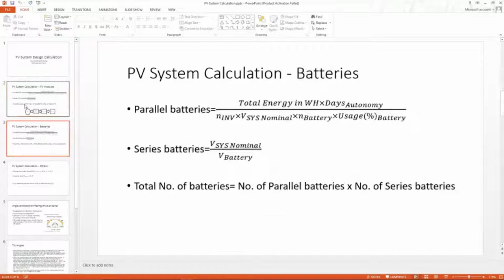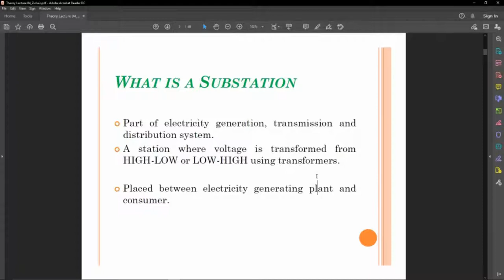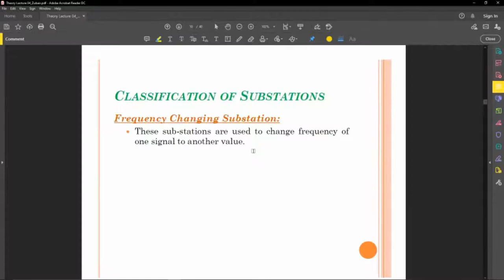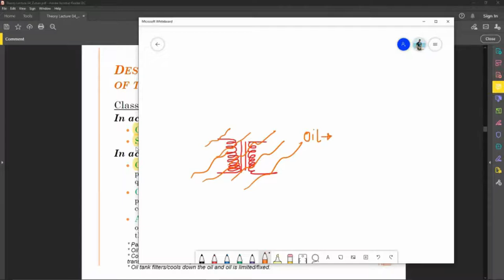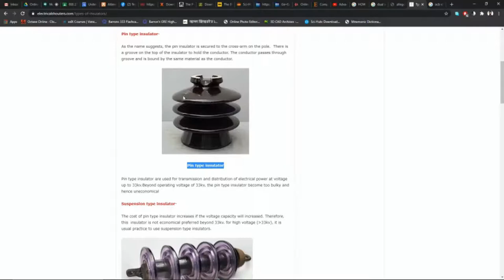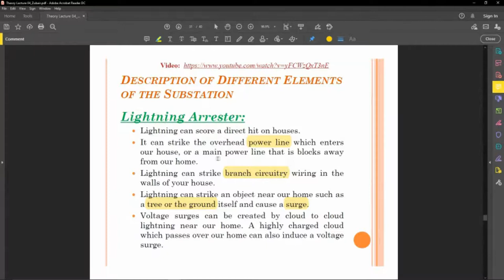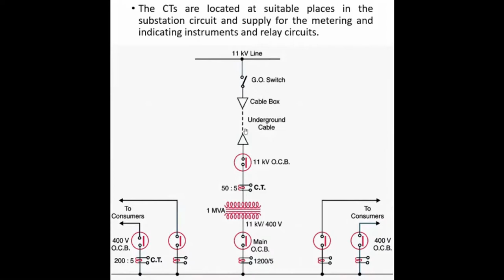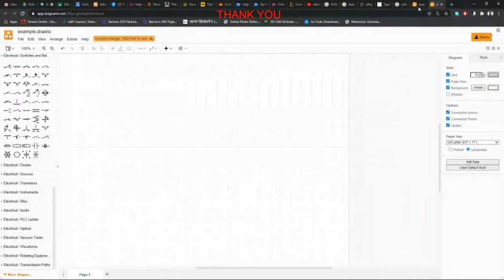L7 - Electrical Wiring and Drafting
TOPICS:
1. SUBSTATION OVERVIEW
2. SLD OF 11KV/400V INDOOR SUBSTATION